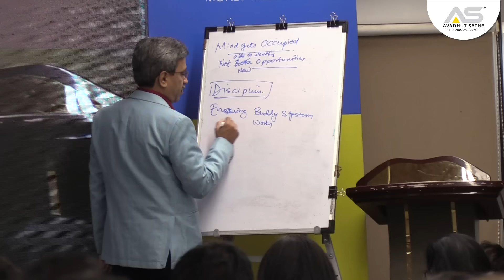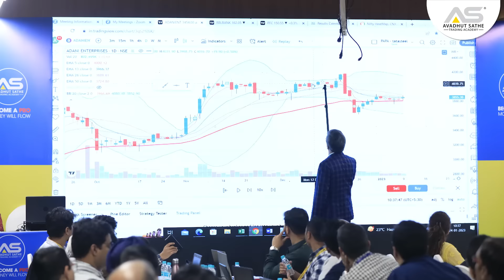ASC Leadership Meet Highlights- Setting Roadmap for Financial Prosperity.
ASTA Satsang Centres (ASCs) are a key pillar of ASTA, keeping our students connected via local group meetings presided by dedicated leaders for guidance.

Watch this short video for glimpses from ASC Leaders Offsite wherein a roadmap for financial prosperity was set, and a pledge was taken to follow the ASTA mission.

To register for our upcoming Wealth Creation through Equity Investing / Trading ‘The Online Eye-Opener’ Webinar, click on the below link: